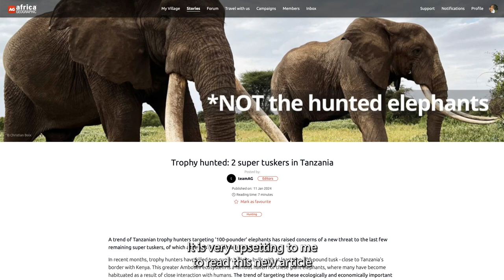2 Super Tuskers Killed in Tanzania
A very disturbing article released today by Africa Geographic tells of 2 super tuskers being killed in the last few months in Northern Tanzania (just south of Amboseli National Park).

The article gives all the details of the legal hunt lead by two different outfitters just a few months apart.

There are only 50-100 super tuskers left in the world.   The unnecessary loss of two of them is a massive blow to elephant conservation efforts.

While I truly believe all of wildlife is valuable - and let's not get into hunting for this one - super tuskers being so rare are even that much more important to elephant populations:
1.  They pass down their genes to other elephants (the length of tusks is passed down in genes)
2.  These older bulls are mentors to younger bulls - showing the younger bulls the ropes after they leave their family herds.

I'm so disheartened about this killings.   If you love wildlife or are a wildlife photographer and enjoy seeing wild animals in the wild, please go to the link and make a productive comment.

Perhaps if we all raise our voices, Tanzania will see that this type of hunting will not be tolerated and will make some changes.

(the link to my video of Craig - one of the Super Tuskers I've had the privilege of seeing in the wild

How do you feel about the killings of 2 beautiful super tusker elephants?   Are you as enraged as I am?

Update:   A third super tusker was killed.   A 4th hunt is underway.     If you want to help, please sign the petition: